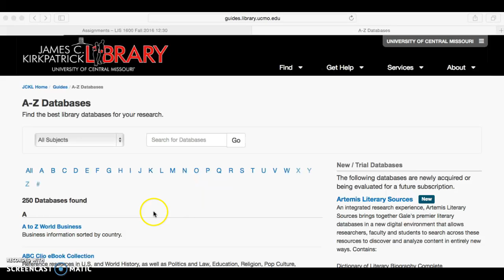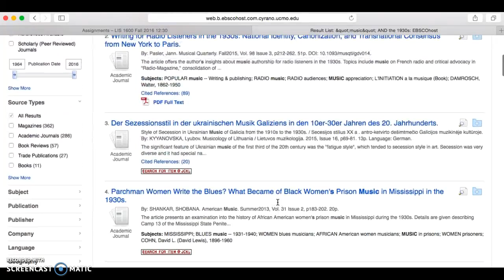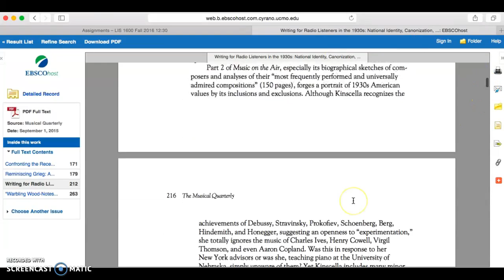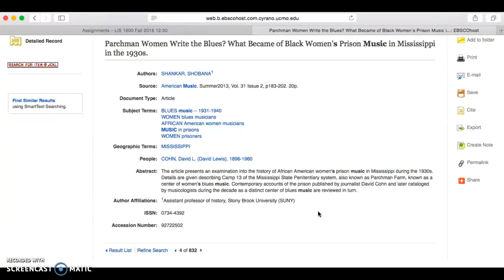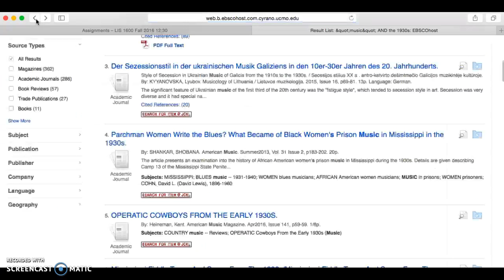Music and the 1930s Screencast